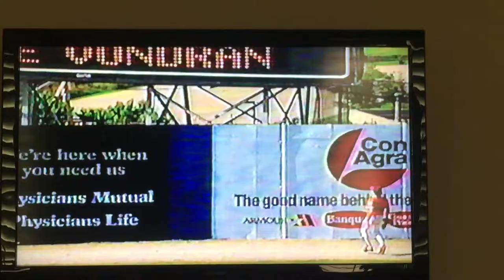Attorney Steve® homerun 1988 College World Series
Make sure to listen to my podcast discussing the awesome ride as a member of the 1988 Fresno State Bulldogs

Litigation Attorney Steve Vondran going deep against the Miami Hurricanes in the 1988 College World Series.  Fresno State ultimately lost the game in 13 innings ending their dream to become College World Series Champions.

Baseball has taught me many of the things I needed to know, and which have helped me, as a practicing copyright litigation attorney.